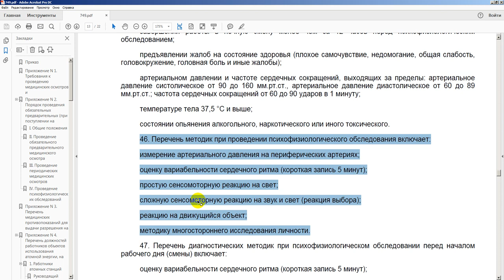Психофизиологические методики при проведении ПФО персонала